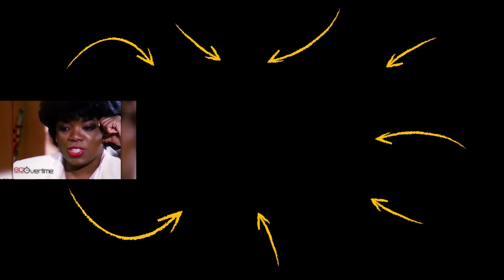Young Oprah Winfrey | THIS is Why I Couldn't Be EMBARRASSED! | 1991 Interview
✎ In today's video check out this 1991 interview on "This is why I couldn't be embarrassed!" by Oprah Winfrey!

Much love,
Evan